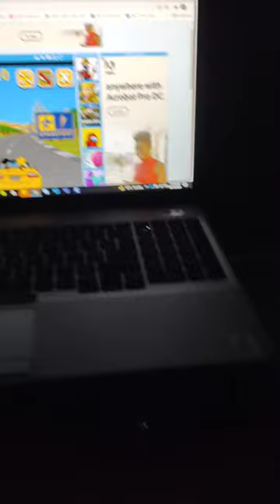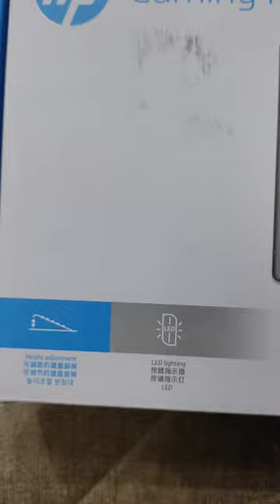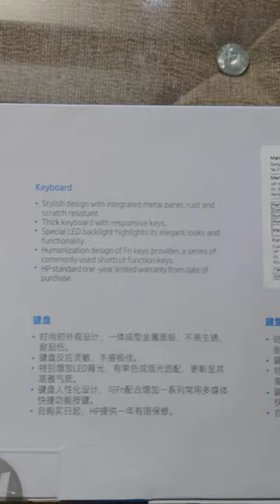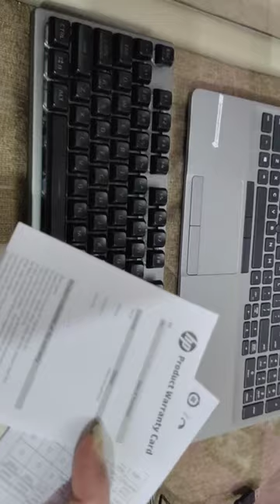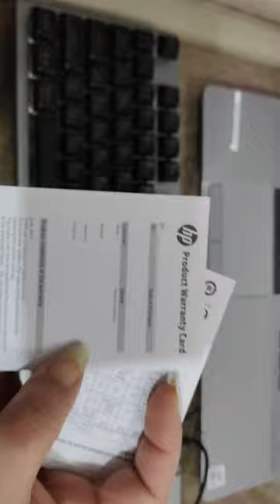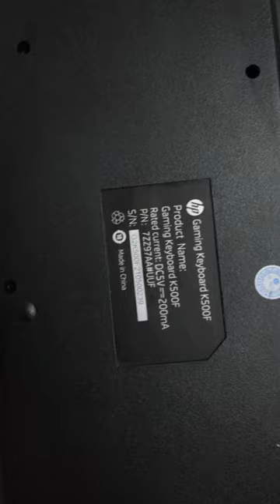HP K500F Backlit Membrane Wired Gaming Keyboard, Metal Panel with Logo Lighting,26 Anti-Ghosting Key